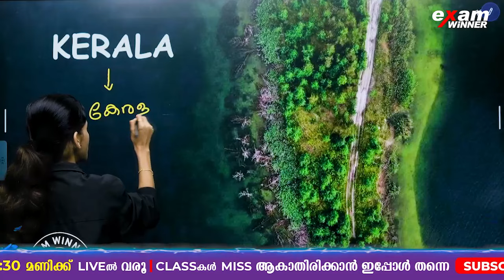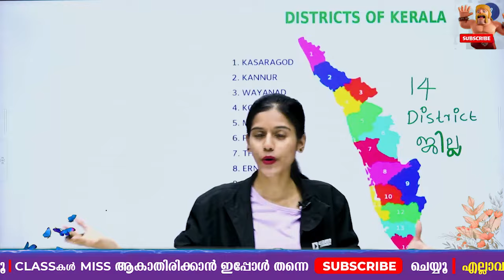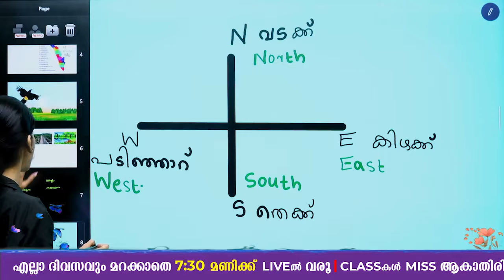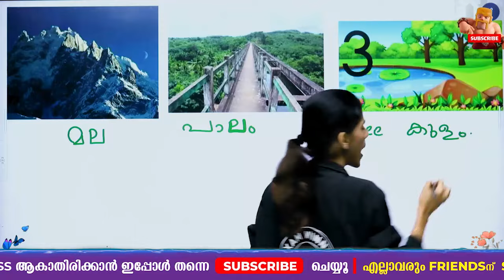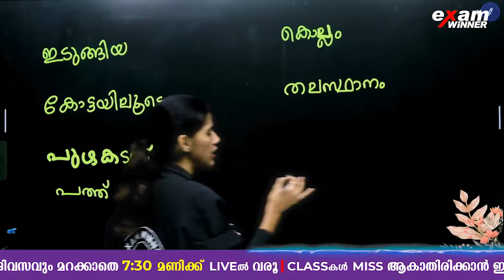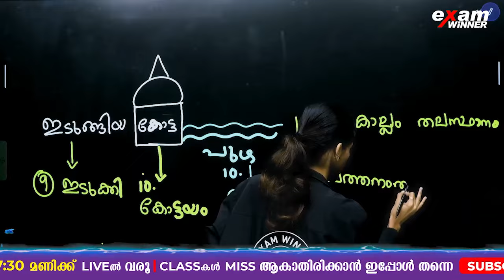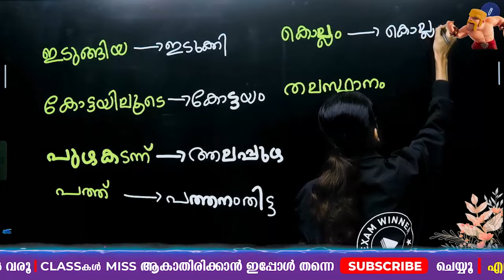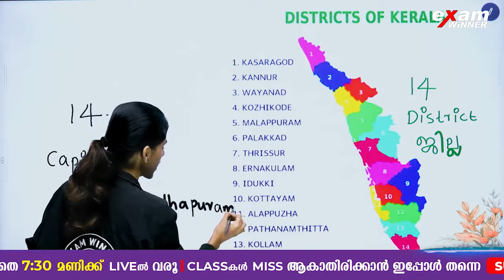കേരളത്തിലെ ജില്ലകൾ എളുപ്പത്തിൽ പഠിക്കാം!!! | Kerala States | Exam Winner Class 3